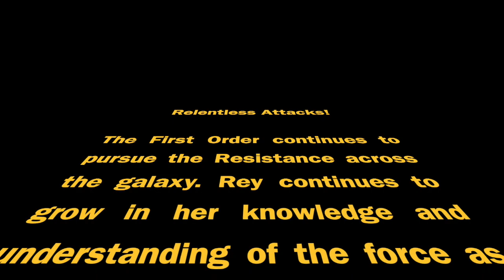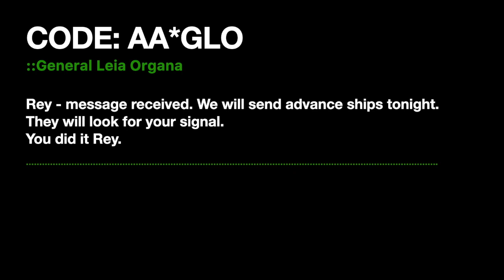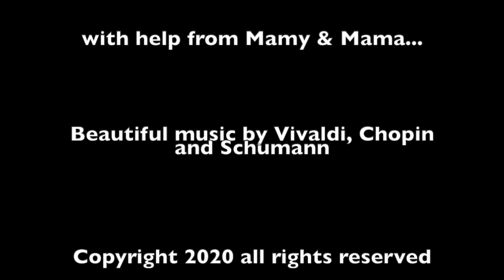Dispatches to Leia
Set between Star Wars episodes 8 and 9, this is the story of young Rey as she continues her training in Luke's absence. The rebels face relentless attacks. Rey goes on a mission to scout new bases.

This was our project during the first summer of the pandemic. Em did all her own stunts! ;)
If you only watch for a few minutes, watch the ending - starting around 11 minutes. This was a spontaneous shot that gave us the idea for the whole thing.